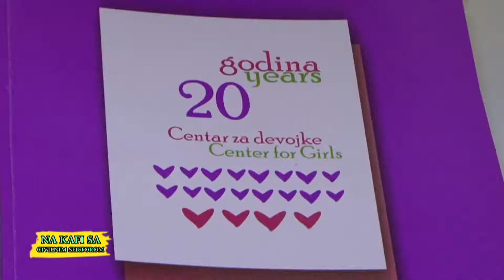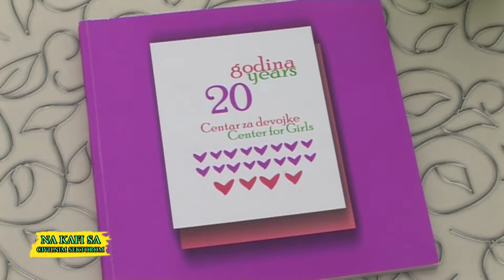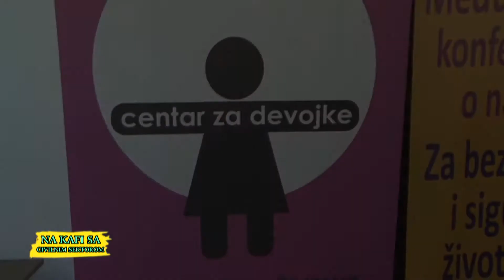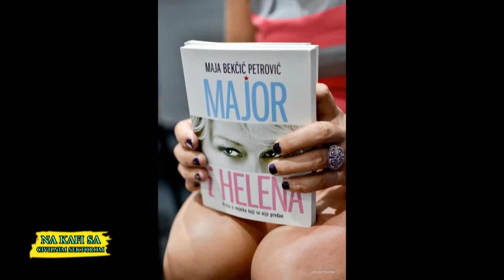belami.rs - Na kafi sa civilnim sektorom 6